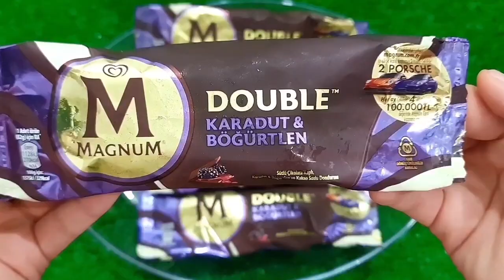Rafadan Tayfa, Çizgi Film, Trt Çocuk, ibi ve tosi,Doru, Maşa ile Koca Ayl, Kafa Değiştirme Oyun03